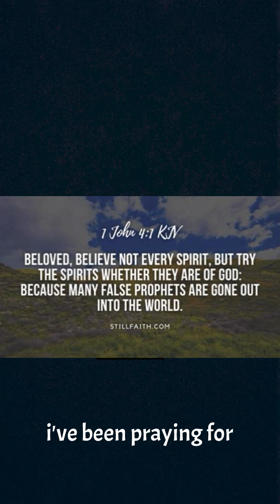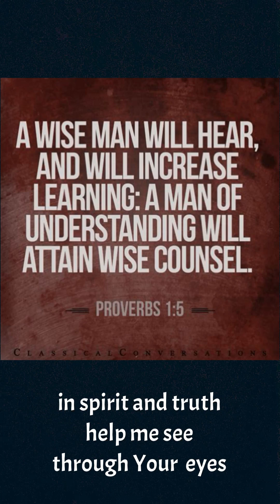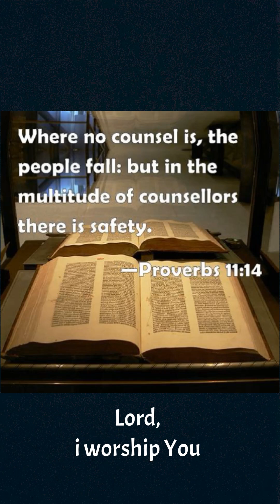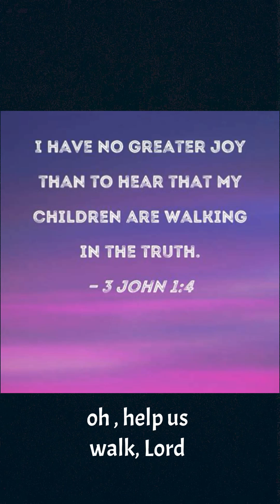“In Spirit And Truth” Lyrics and music by Justin Holloway November 9, 2024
“In Spirit And Truth”
Lyrics and music by
Justin Holloway

The Bible says “the truth shall set you free.”  Of course, it is speaking of the way, the truth , and the life, Jesus.

But walking in truth , I believe, includes the concept of “not”  falling for, or believing lies,  of any sort.

Truly, the Lord has given us scripture telling us we can have wisdom by asking for it. His spirit also gives us discernment. We, as family of God, can help one another as “iron sharpens iron”, by seeking TRUTH together.

While we may be bamboozled at times, it is these times that TEACH us and give us wisdom.

I want to be part of that family that challenges one another lovingly, and helps each other not to stray blindly and veer off that path of truth in any way.